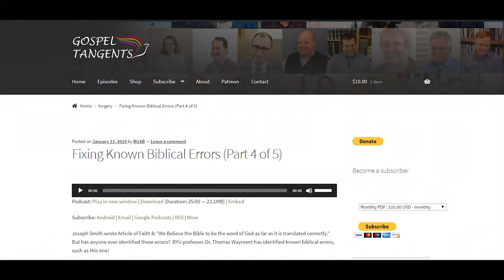371: Why LDS Leaders Don’t Like Popular Speakers (Part 6 of 8 Margaret Toscano)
LDS Leaders often frown on popular speakers.  Why is that?  In our next conversation with Dr. Margaret Toscano, we’ll talk about how popular speakers create a problem for leaders who might not be so charismatic.  She thinks this lack of charisma leads to other movements, such as Denver Snuffer’s movement that has broken off from the mainstream LDS Church over the past few years.